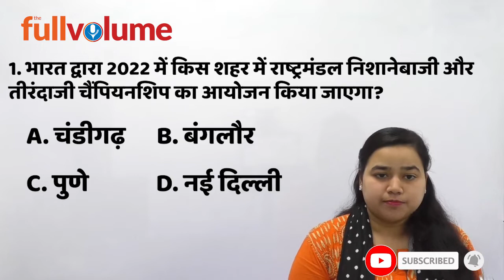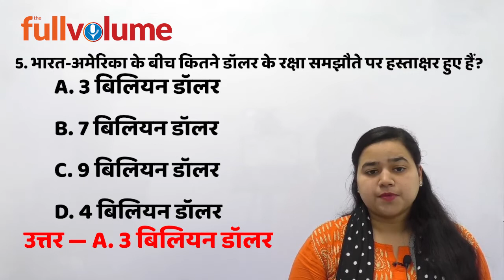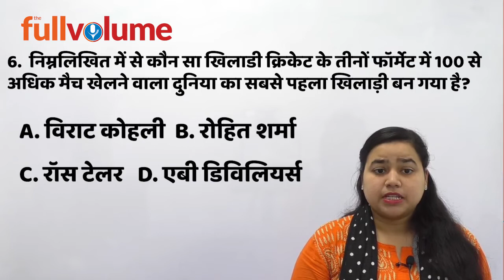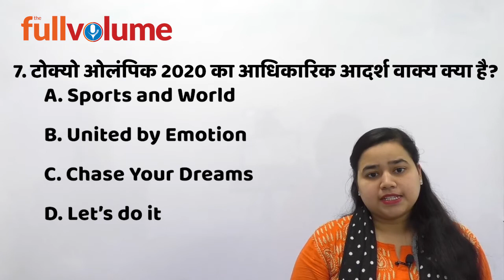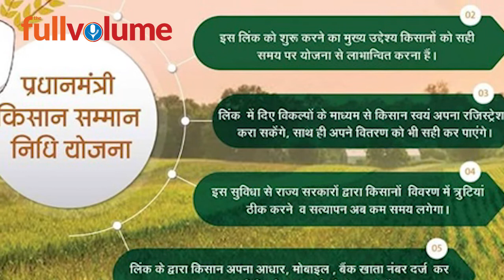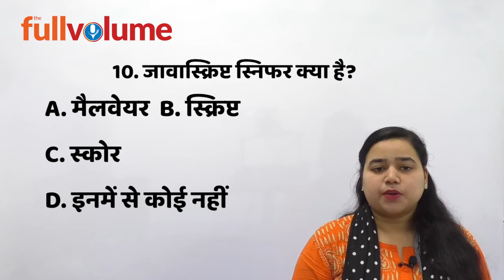Current Affairs 26 February 2020 | The full volume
Current Affair / Gk / GS / Question for Daroga / Bpsc / Upsc

Raj Construction,
Block-D 90 Feet Road,
Malahi Pakri,
Kankarbagh,
Patna